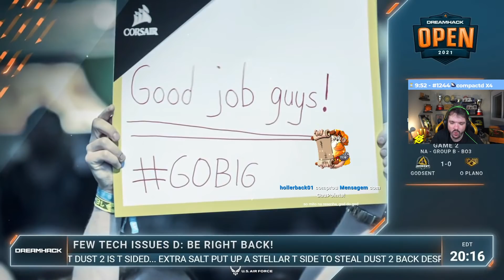O Plano vs GODSent (Vertigo - Mapa 2) DreamHack Open NA 2021 - Transmissão Gaules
O Plano x GODSent pela DreamHack Open NA 2021!

GODSent ganha de 16 a 5 o segundo mapa!